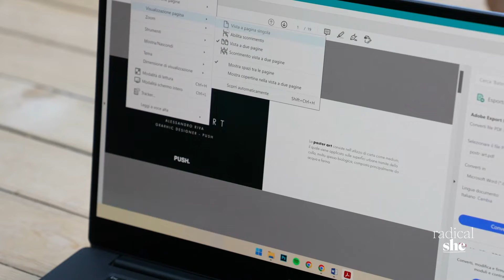Radical She - Visioning and Designing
Lo spazio è pronto, la community c’è. Come immaginare il suo funzionamento? Quali attività progettare al suo interno? Con quali priorità? Quali compiti e responsabilità?

Le partecipanti di Radical She, attraverso degli strumenti progettati da PUSH e ispirati ai processi di design thinking hanno iniziato a tracciare la rotta per il nuovo spazio.